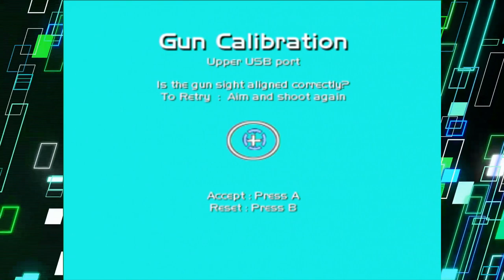Endgame - PS2 + G-Con2 gameplay - Sony Playstation 2 + Guncon 2 - Full Playthrough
Endgame, played on the PS2 using a CRT and G-Con2.

Endgame plays very similarly to Time Crisis 2 so I thought this would be a fun game to play, and I wasn't wrong.

Join me as I fumble my way through this game for my first proper play-through.

Apparently this game has multiple endings so there's a lot of replayablility here. I only show one of the possible endings here as this video is recorded from a single-play through in real-time.

Please leave a comment telling me your experiences playing this game, and let me know what you'd like to see me play in the future.

From the back of the box:

Endgame.  Light-Gun Gaming Has Evolved.

Virtual reality is about to be Updated and there is something seriously wrong. Tyler knew the truth, but Eurodream technologies found him.

Octavian, an Artificial Intelligence, knows how to stop them, but needs a human. Jade Cornell knows what to do, she's armed and ready...
- Over 20 varied light-gun shooting levels.
- Multiple sklill-based endings.
- Absorbing plat with cinematic feel.
- Use your G-Con 2 or G-Con45 compatible light gun.
- Hypermode - where the action steps up a gear.
- Sophisticated enemies and bosses.
- Many hidden features and sub genres.